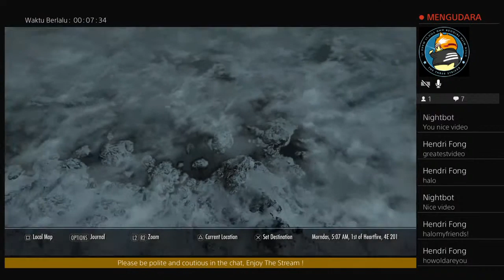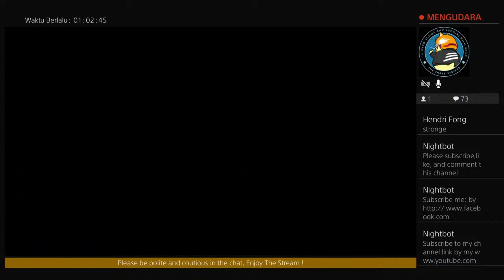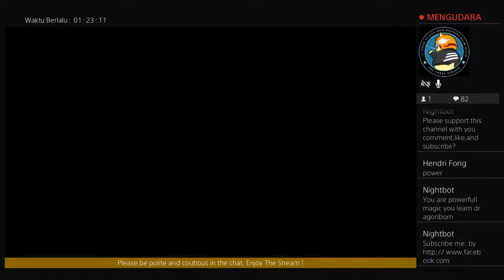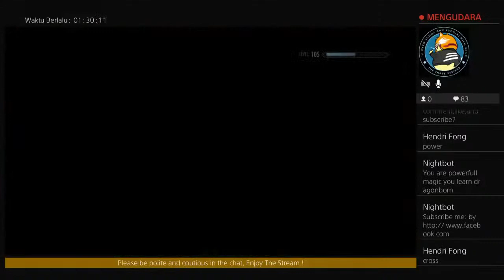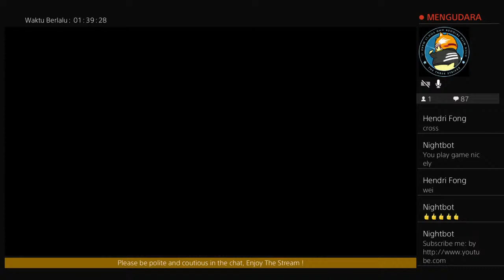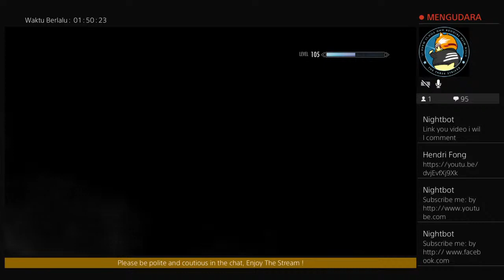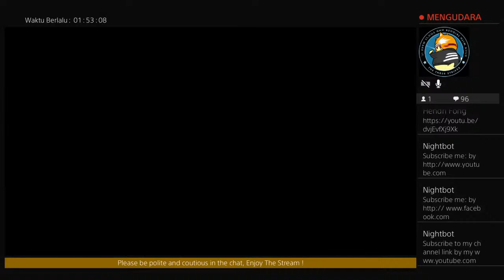Skyrim best weapon ranked - best bow,sword,dagger and more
If you're looking to craft or enchant your weapons, be sure to check out our detailed guide to power-levelling Smithing and Enchanting

OpenCyc is a large general knowledge base and commonsense reasoning engine, and limited version of the Cyc. Topic map conversion of the OpenCyc is based on RDF conversion of the OpenCyc provided by Stephen L. Reed for his Texai project. Topic map conversion was created with Wandora's RDF import feature following light manual

skills to hit that level cap and craft the best weapons in the game as quickly as possible.An 'N/A' for Perk means you need to boost your Smithing past 100 with Alchemy to improve it beyond Flawless - specifically, you need to max your Smithing level to 100 and then use potions of Fortify Smithing to boost it beyond that, at which point the weapons in question, which don't benefit from any of the Smithing skill Perks, can then be improved beyond Flawless quality.The weapon sections below, excluding the Bows and Crossbows, are in order of lowest to highest damage and weight - so daggers first, with their low damage and low weight, moving ending with the heaviest and highest-damage Warhammers.For bows, higher weight means faster arrow travel speed, and normally a slower nocking speed.For one- and two-handed weapons, a higher weight means a slower swing